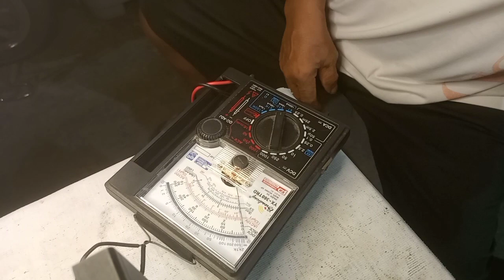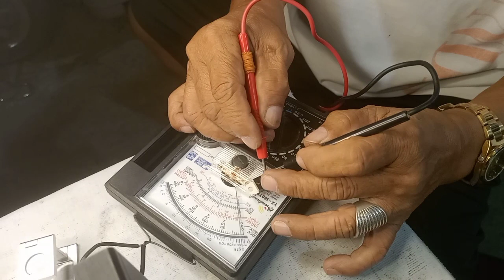EBIKE CHARGER SIRA! DI MAKA CHARGE NG BATTERY.GANITO AYUSIN YAN!